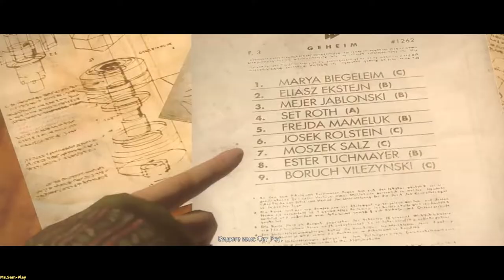Wolfenstein: The New Order ➤ walkthrough(прохождение) №7